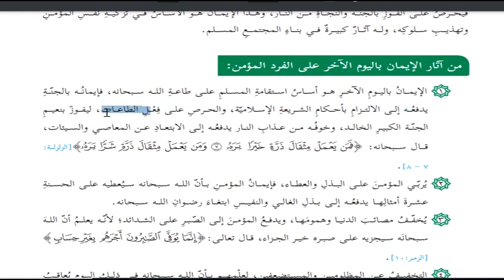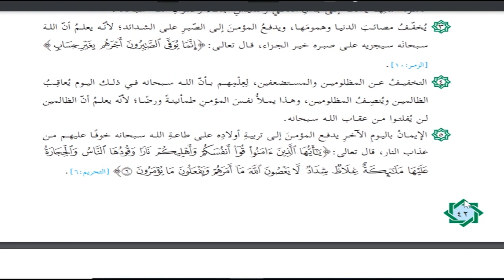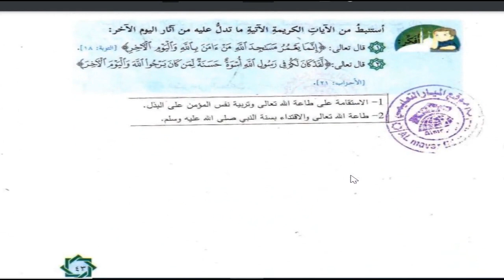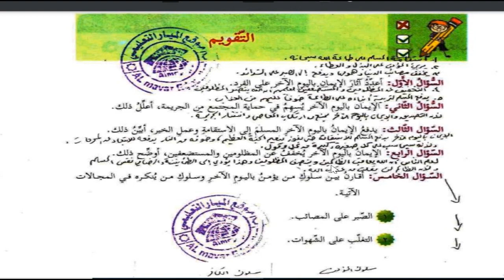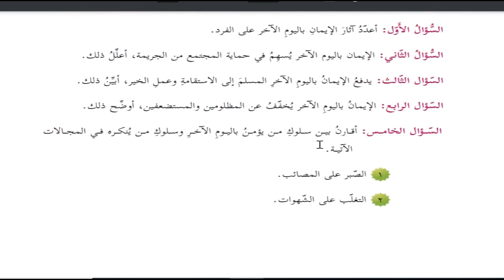حل اسئلة و شرح اثار الايمان باليوم الاخر كتاب الدراسات الاجتماعية الصف السابع الفصل الثاني فلسطين